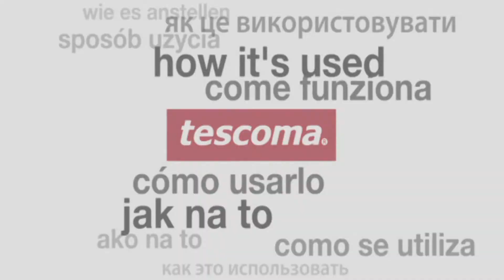Table knife TESCOMA HOME PROFI 11 cm, 3 pcs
Shaped and ground for maximum effect in use. The blade is made of high-grade stainless steel; ergonomic handle of hard resistant plastic with three rivets. Wash and dry after use; dishwasher safe. 5-year warranty.